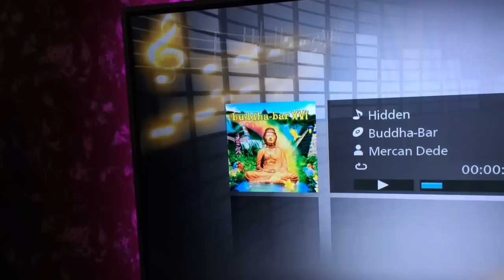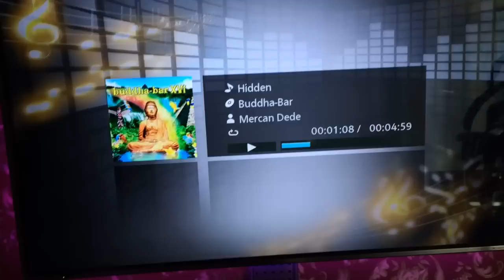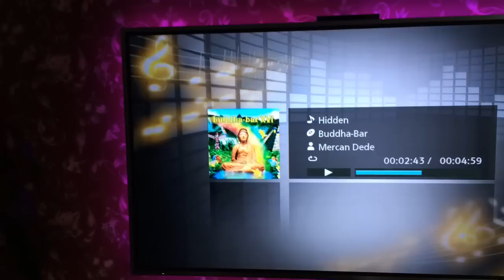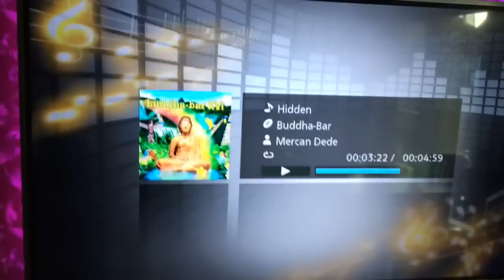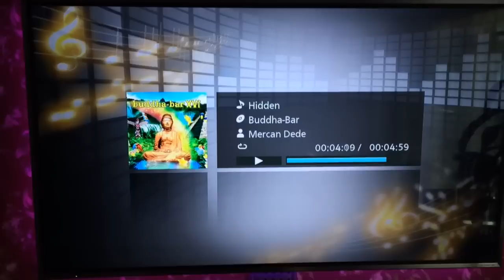Mazot nasıl Tasarruf Edilir?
Alex745alejandro/AliCan